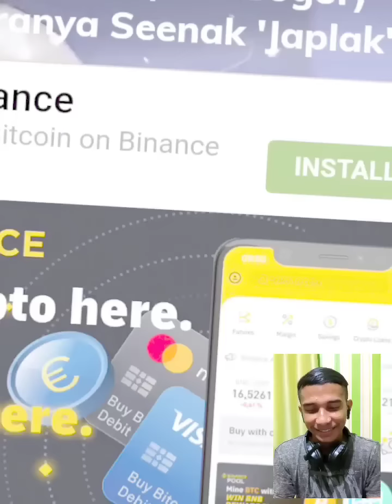Akibat lagu BUKAN AKU TAK MAMPU lesti terpikat oleh rahman ditanya Benigno masih gadis asli